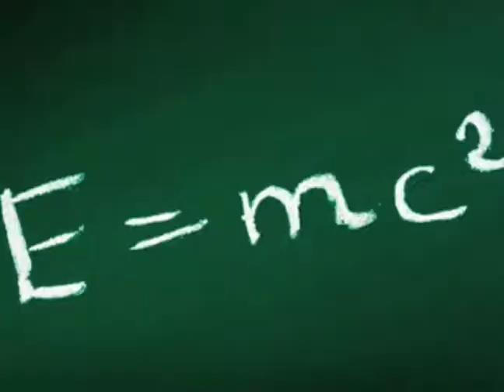Freedom and Free Will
Are human beings free? If the physical universe is deterministic, as conceived in Newtonian physics, then every action (or at least every action that involves physical movement) is settled by the laws of nature and facts about the past. But if the physical universe is not deterministic, as in some interpretations of quantum mechanics, does that help? If my actions are due to random events in the tiniest parts of my brain, what does that have to do with being free? Can we have moral responsibility without having freedom? John and Ken talk freely with Pamela Hieronymi from UCLA, author of "The Will as Reason."